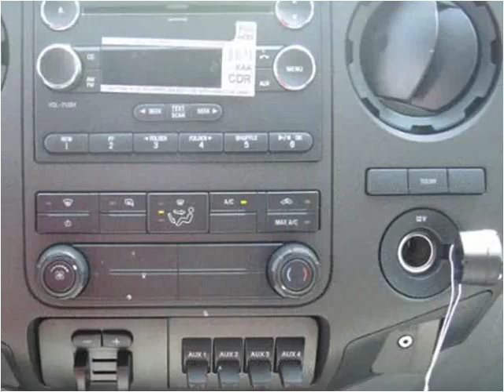2015 Ford F450 New Cars Manassas VA